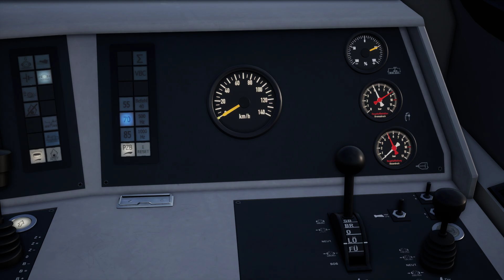Train Sim World 2 DB G6 Lokomotive ☆ Let's Play TSW 2 #35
► Ein kommentiertes Let's Play zu Train Sim World Rush Hour

► Entwickler: DTG
► Published by Dovetail Games

Transparenz
✔️ Bereitstellung des Spiels/DLC
✖️ Bezahlte Kooperation/Werbung

► Spielebeschreibung:
Machen Sie sich bereit für die Arbeit in den Rangierbahnhöfen von Hagen und Wuppertal mit der DB G6 Rangierlok von TSG für Train Sim World 2!

Die 2008 erstmals produzierte G6 ist eine dieselhydraulische Rangierlokomotive, die aufgrund ihrer geringen Größe für kleinere Güterbahnhöfe mit unnachgiebigen Wenderadien geeignet ist, aber dennoch 900 PS leistet und bis zu 80 km/h schnell sein kann. Die Lokomotive kann mit mehreren Motortypen ausgestattet werden, darunter der Cummins QSK23-L. In der Praxis ist die G6 eine ziemlich einzigartige Lokomotive: Beherrschen Sie die unkonventionelle dynamische Bremsung, stellen Sie den Geschwindigkeitsregler ein und rangieren Sie mit den Loks in Mehrfachtraktion.

Von den Lokomotiven wurden rund 130 Stück gebaut. Sie befinden sich größtenteils im Besitz privater Unternehmen und werden auf Leasingbasis eingesetzt, d. h. sie werden an Betreiber geschickt, wenn diese zusätzliche Antriebskraft benötigen. In Train Sim World 2 wird TSGs G6 Rangierlok als direkt vom Hersteller angemietete DB-Lokomotive eingesetzt, die auf der viel befahrenen Strecke Rhein-Ruhr Osten komplexe Rangieraufgaben übernimmt.

Bitte beachten Sie: Train Sim World® 2: Rhein-Ruhr Osten: Wuppertal - Hagen Strecken-Add-On muss als separater Kauf erworben werden, um den Inhalt dieses Add-Ons nutzen zu können.
Hauptmerkmale
DB G6 Diesel Rangierlok in grün-grauer Lackierung
Extrem detailgetreue, funktionsreiche Führerstände mit lebensechter Leistung und Handhabung
Einzigartige Funktionen wie dynamische Bremsen, Geschwindigkeitsregler mit zwei Modi und 2 Gänge für unterschiedliche Geschwindigkeiten
Realistische und detaillierte Geräuschkulisse, die von der echten Lokomotive aufgenommen wurde
Zusätzliches Reise-Modus-Kapitel für Rhein-Ruhr Osten
Zugängliches Trainingsmodul und fünf detaillierte und spannende Szenarien für Rhein-Ruhr Osten
Fahrbar in und mit zusätzlichen Fahrplanaufgaben für Rhein-Ruhr Osten
Kompatibel mit dem Szenarioentwickler und Lackierungsgestalter
Downloadgröße: 170,6 MB